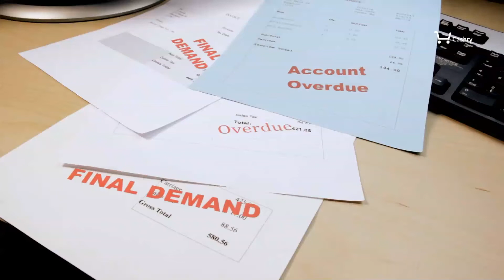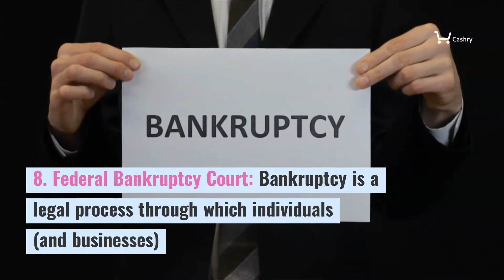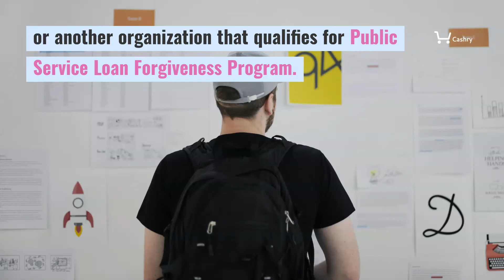Top 10 Debt Relief Programs for a New Beginning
The need of a new beginning is something anyone could feel and live at some point in their life. Fortunately, there are some financial debt relief programs which can help you

As they are looking for debt relief programs, many consumers are turning to debt consolidation companies, debt relief organizations, and other financial debt relief programs. But did you know that the government also offers a few select debt relief programs?
To help you out we tried to summarize the Top 10 Debt Relief Programs! Let's check them out!

It's time for a new beginning thanks to those debt relief programs!